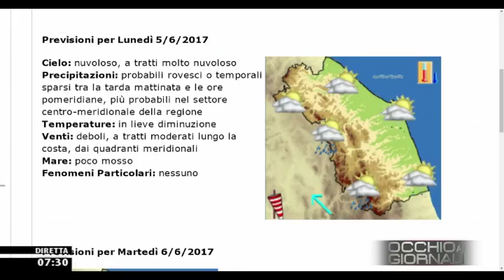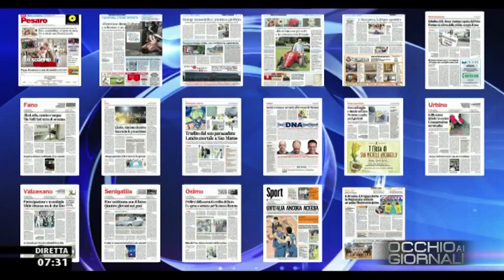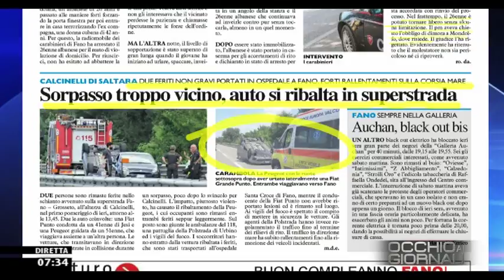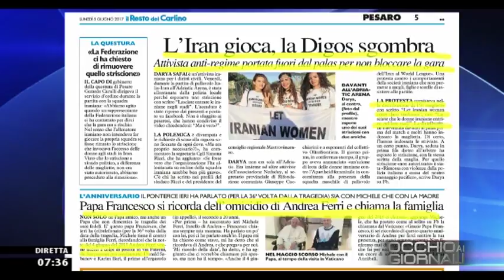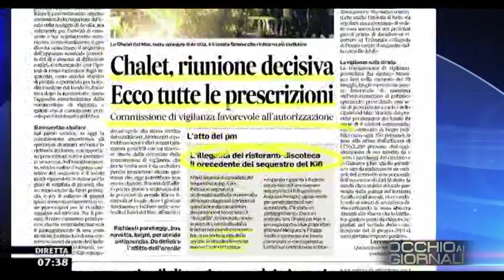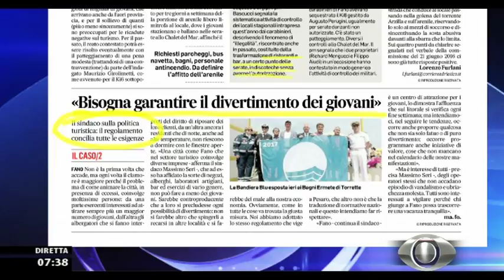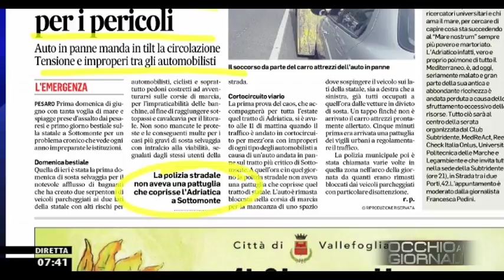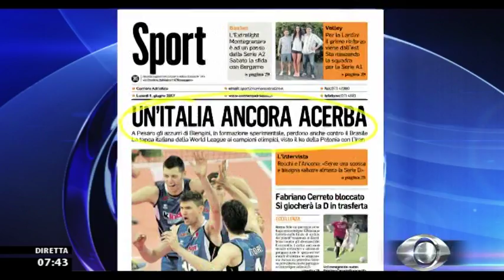Occhio ai GIORNALI 5 Giugno 2017